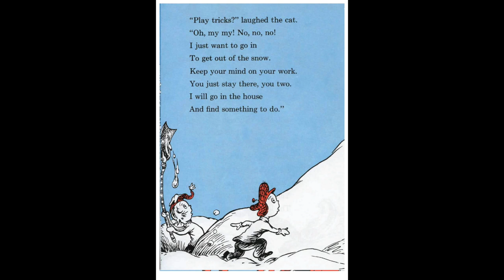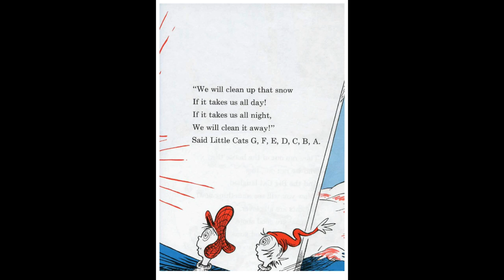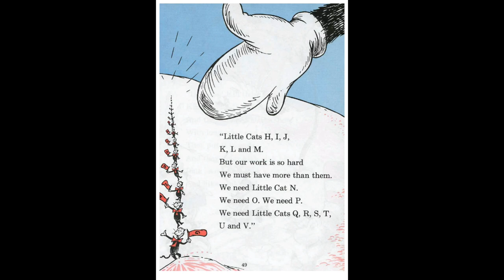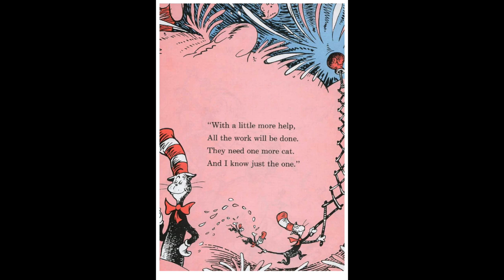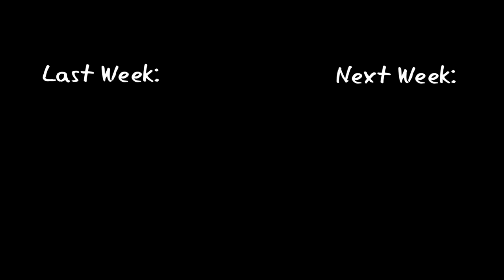5. The Cat in the Hat comes Back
The Cat in the hat comes back with little cats in alphabetical order to help